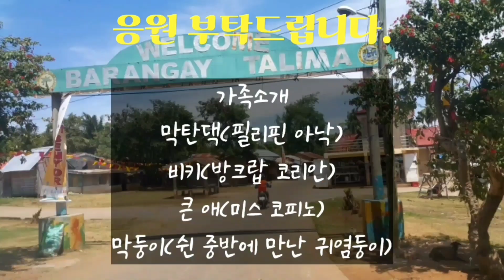스티븐,아리스 가정방문. 자기 이름으로 저축한다. 샤를린 지역공부방. 차지훈님. 라스베가스님. 스타님. 타이슨님. 피노키오님. 남연규님. 보우님. 용철님. 오감도님. 장군님.